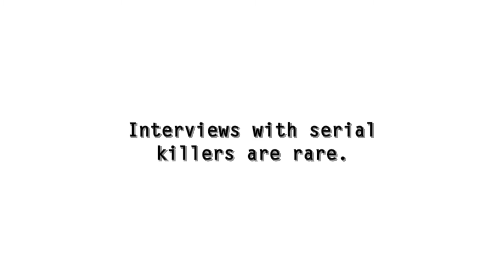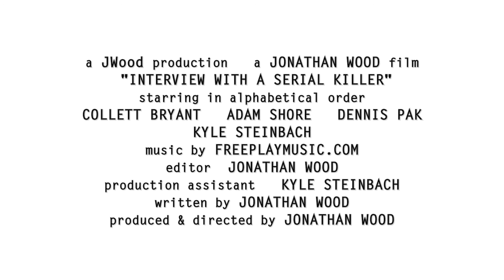INTERVIEW WITH A SERIAL KILLER Trailer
The fourth Trailer made for DuckU spring 2009.